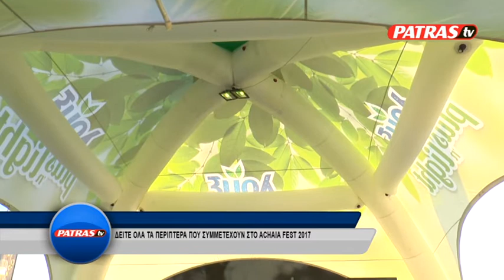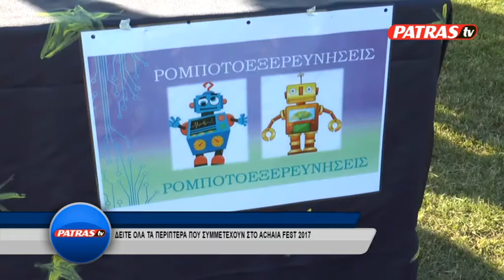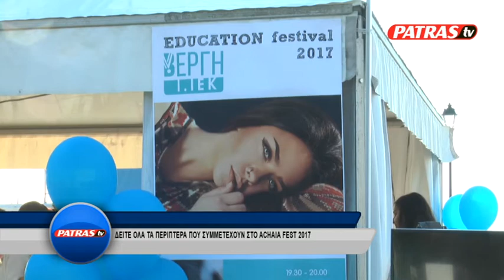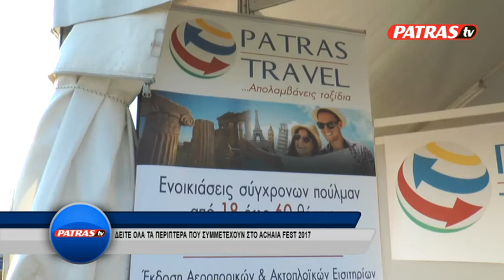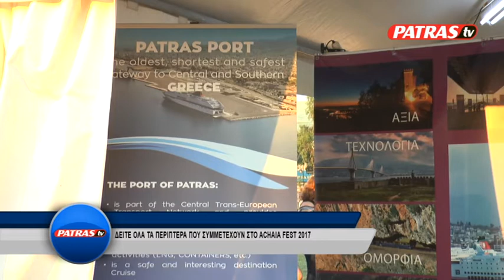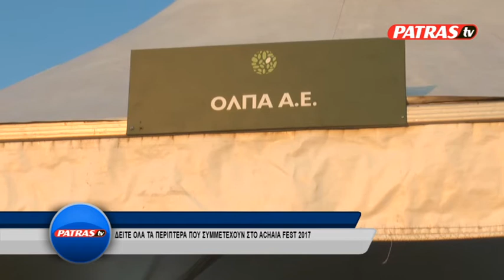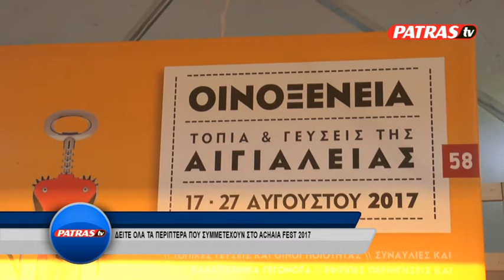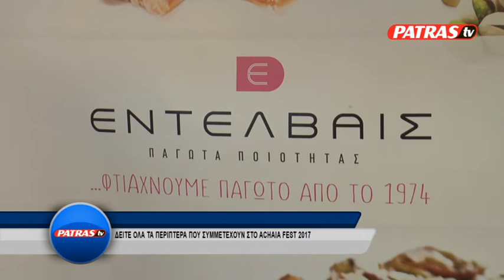periptera achaia fest